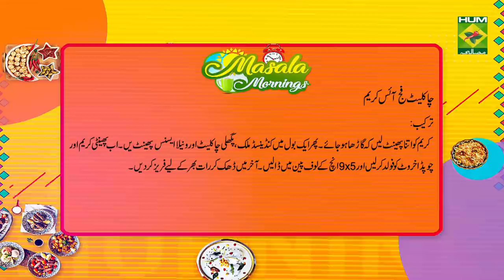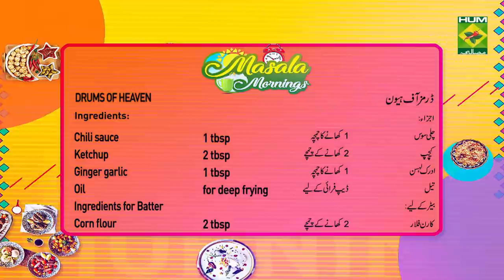Drums of Heaven Recipe | Masala Mornings | Shireen Anwar | Appetizer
Drums of Heaven are divine tasting drumsticks that have the crispiest and yummiest coating.

to watch this Masala TV video to learn how to make Drums of Heaven , Chocolate Fudge Ice Cream And Mince And Baked Beans Tartlets Recipes. This show of Masala Mornings with Chef Shireen Anwar aired on 24 April 2020.

Drums of Heaven:

Ingredients

Chicken wings    1 kg made into lolly pops

Flour    4tbsp
Egg    1
Chilled water  to make batter

METHOD

Marinate wings with all the given ingredients for 1 hour, make batter,dip wings in batter and deep fry for 20 mins until light golden.

Chocolate Fudge Ice Cream:

Ingredients

Melted chocolate    ½ cup
Fresh cream whipped   2 cups
Vanilla essence    1 tsp
Chopped walnuts    ½ cup

METHOD

Beat cream till thick, in a large bowl beat condensed milk, add melted chocolate, vanilla until well blended, fold in whipped cream and nuts, pour into 9 x 5 inch loaf pan, cover freeze overnight until firm, and serve.

Mince And Baked Beans Tartlets:
Ingredients for Tartlets

Chapli kabab  250 gm
Baked beans  ½ tin

METHOD FOR TARTLETS

Sieve flour, add in salt, rub in butter till mixture resembles bread crumbs, add in yolks, knead with chilled water into a dough, roll the dough, cut with round cutter, put in tart tray, prick slightly, bake for 15 mins on 180 D, remove, put filling, top with cheese, re-bake for 10 mins, remove and serve.